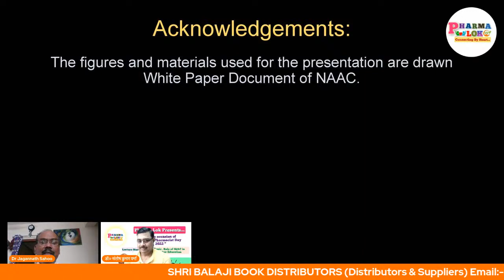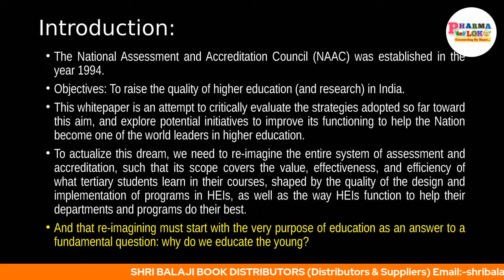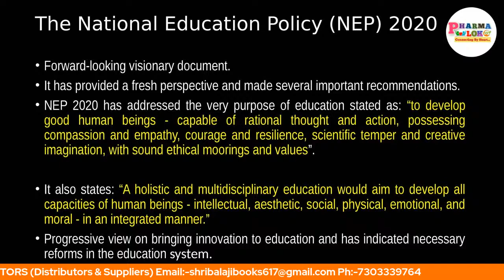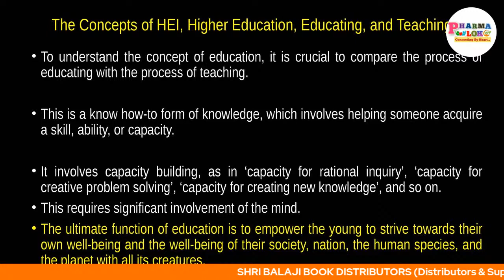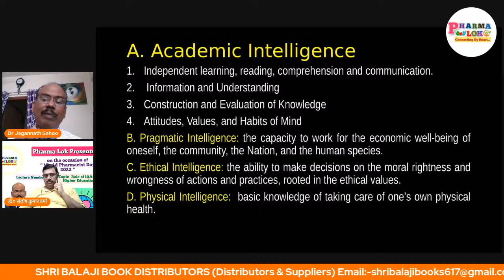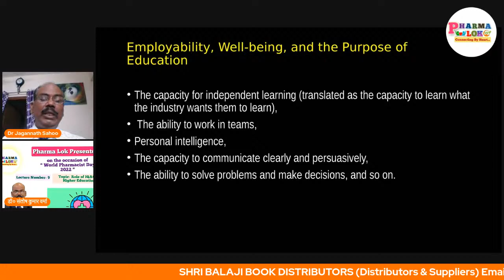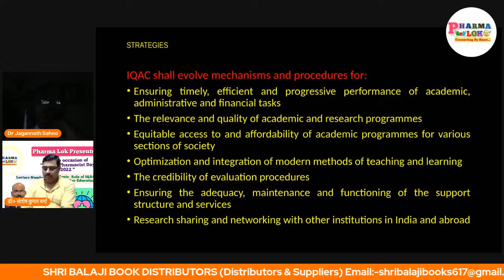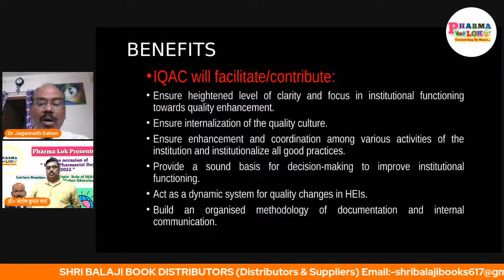Lecture No-9 Role of IQAC in Higher Education by Prof.Jagannath Sahoo sir DIT University,Dehradun,UK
Lecture No.- 9* Role of IQAC in Higher Education
*Speaker-* Prof. Jagannath Sahoo Sir
Director- School of Pharmaceutical, DIT University, Dehradun, UK
Happy World Pharmacist Day 2022